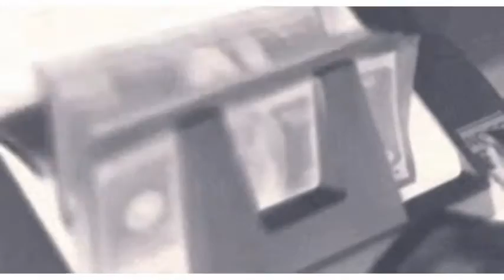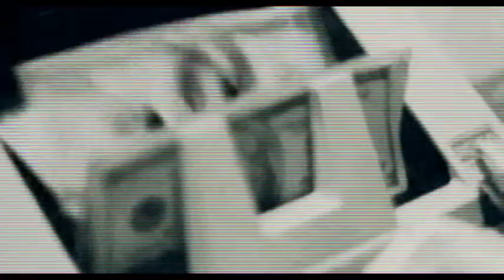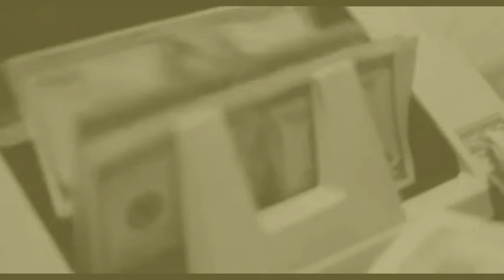I Want It All - LeekTheMighty ft. GWills and WildBoi (Prod. By KhalilG.)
Produced by KhalilG.